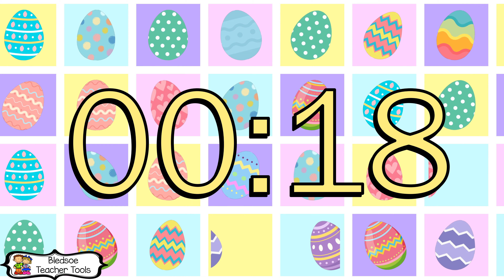Easter Egg Timer with Music 5 Minute Timer